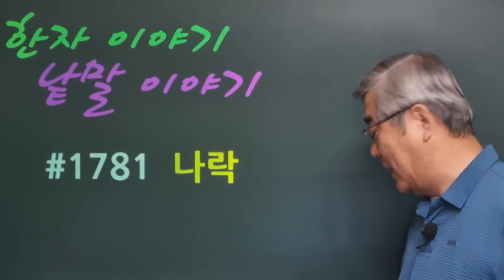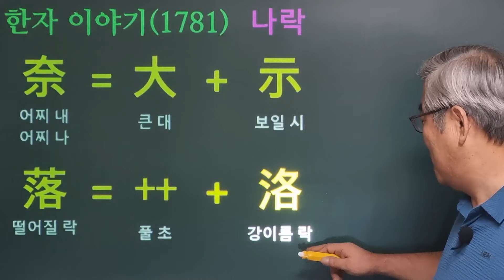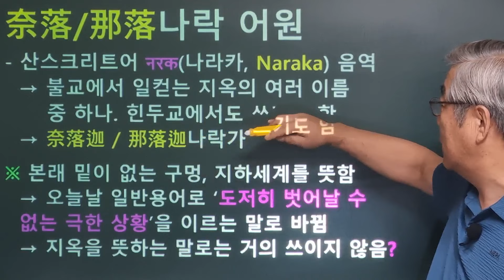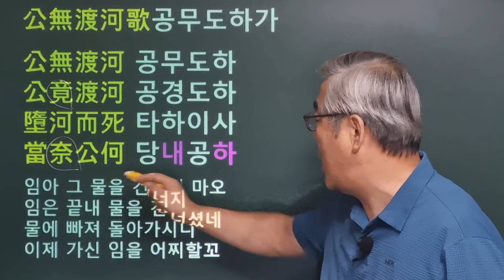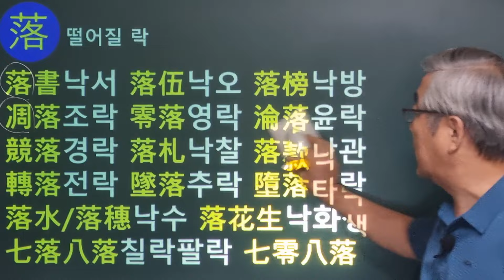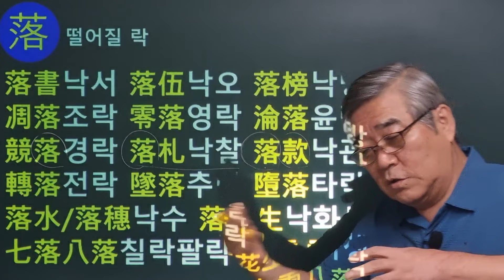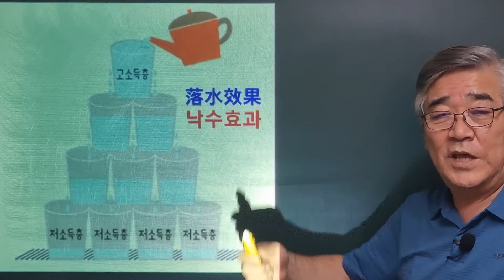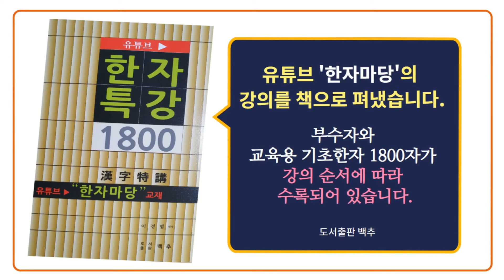한자이야기 #1781 나락에 떨어지다... '나락'의 뜻과 어원?